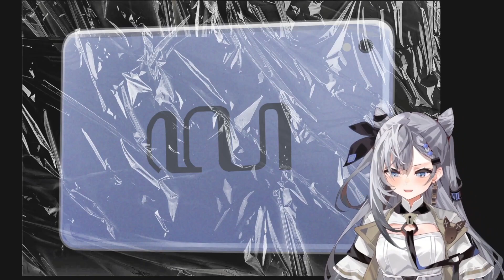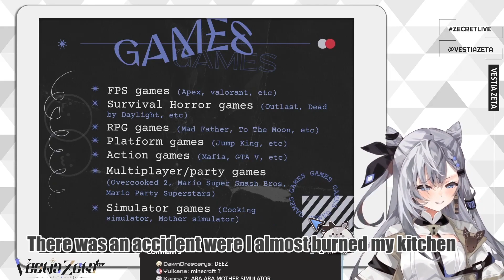So Zeta is Another Air Head Pon Member Moments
PON